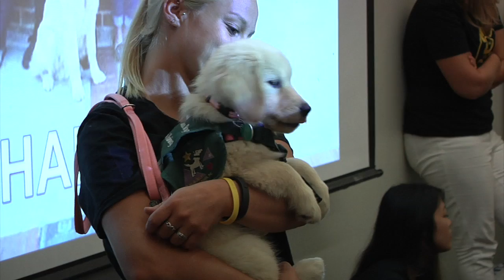FEATURE: Mizzou Baseball Partners with Puppies With Purpose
Mizzou's baseball team met their new teammates for this season--the dogs and volunteers from Puppies with Purpose--and the team got to spend some quality time with the dogs. This is a production of the Mizzou Network.